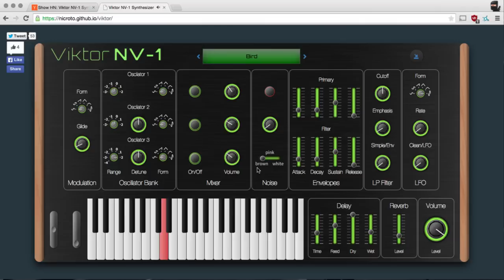Viktor NV-1 MIDI Demo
Playing around with the Viktor NV-1 synthesizer, controlled with a Native Instruments KOMPLETE KONTROL S61 through Google Chrome.